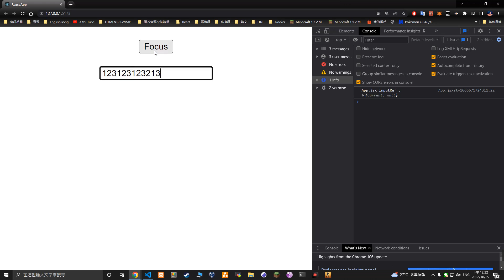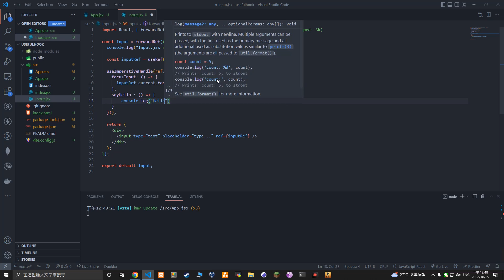React教學 - 使用 useImperativeHandle 在父Component中使用子Component提供的方法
如果要在 React 使用像是 input focus 的 DOM 方法，可以透過 useRef 來達到該需求，但要是今天 input 是被包裝在 Component 內的話，ref 就不會起作用，因為 ref 是綁定在 Component 上，並不是 input jsx，故必須靠 useImperativeHandle 在 Child Component 中綁定方法給 Parent Component使用。